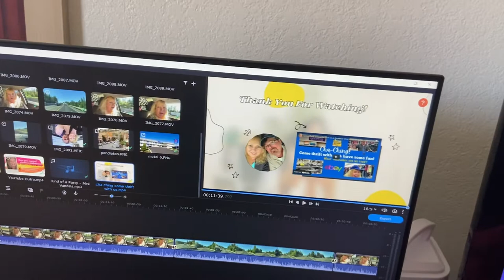Moving Vlog! Moving from Buhl, Idaho to Pendleton, Oregon! And helpful reseller tips!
I embarked on exciting move! Enjoy my adventures in moving and gain insight on reselling!

Amazon author